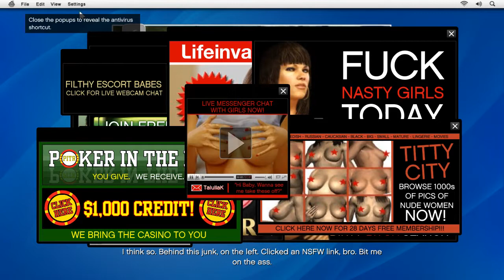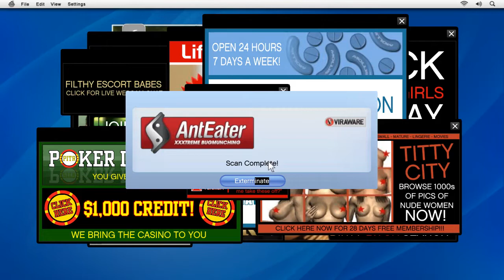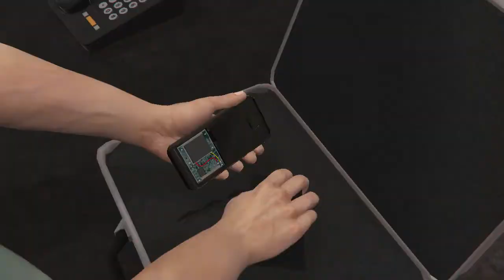HACKER MAN "Friend Request" Michael De Santa Journey ~ Grand Theft Auto 5 GAMEPLAY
‎Dengan Michael sekarang berutang $ 2,500,000 kepada ‎‎Martin Madrazo‎‎ untuk rumah ‎‎majikannya‎‎, dia mengunjungi ‎‎rumah‎‎ teman lamanya bernama Lester Crest. Setelah diizinkan masuk, keduanya sempat menyusun rencana. Tiba-tiba Lester menerima peringatan tentang pendiri ‎‎Lifeinvader‎‎, ‎‎Jay Norris‎‎.

Berlatar di dalam negara bagian fiksi San Andreas, yang berbasis di California Selatan, kisah pemain tunggal mengikuti tiga kriminal dan upaya mereka untuk melakukan pencurian sementara di bawah tekanan dari agen pemerintah dan tokoh-tokoh kejahatan yang kuat.